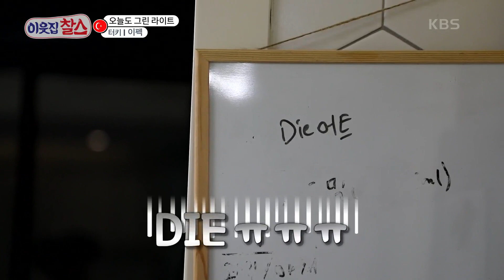[터키: 이펙] (1/3) [이웃집 찰스] | KBS 210511 방송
[터키: 이펙] (1/3) [이웃집 찰스]
터키에서 온 한국 생활 5년 차, 결혼 3년 차 이펙!